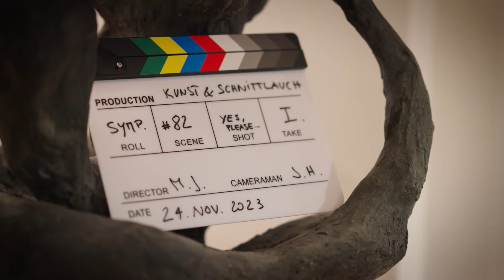Kunst und Kultur Highlights mit Habres & Giese | Europäische Kunstszene Entdecken | Symposium #89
🎨🌿 Willkommen zur 89. Folge unseres wöchentlichen Kunsttalks mit Christof Habres und Axi Giese! In dieser Woche treffen wir uns wieder in unserem Stammlokal in der Akademiestraße 1, Wien, um die lebendige Kunstszene Wiens und Europas zu erkunden.

✨ Höhepunkte dieser Woche:
• Christof Habres teilt faszinierende Eindrücke seiner Reise in die europäische Kulturhauptstadt Bad Ischl.
• Axi Giese berichtet über seine Erfahrungen in der Kunsthalle Hamburg, einschließlich der beeindruckenden Caspar David Friedrich Ausstellung und seinem Besuch in den Deichtorhallen und der dortigen Otto Dix Ausstellung.
• Einblick in die Wiener Kunstszene: Wir werfen einen Blick auf das Auktionshaus im Kinsky und die bevorstehende Auktion des wiederentdeckten Gustav Klimt Gemäldes "Fräulein Lieser".

Teilen Sie Ihre Gedanken und Fragen in den Kommentaren!